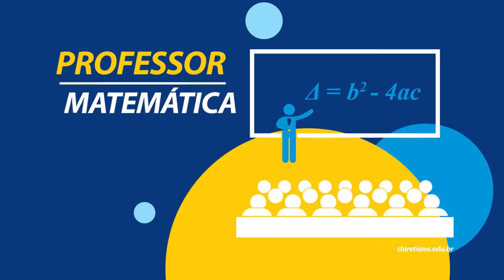Curso de Matematica - Licenciatura | Claretiano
Da soma dos valores da lista de compras no supermercado à inteligência artificial que administra os jogos eletrônicos a matemática está presente. Na verdade, ela faz parte de quase tudo o que fazemos. Conheça o curso e a profissão!